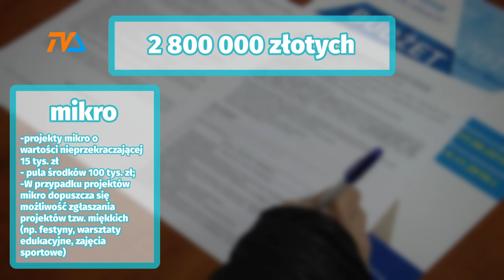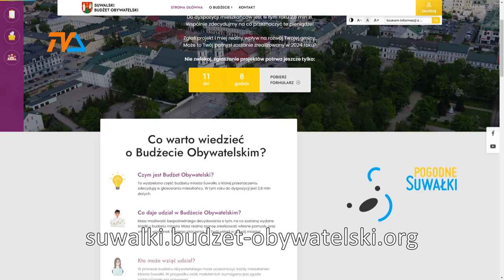Prawie trzy miliony na budżet obywatelski 2024 |TV SUWAŁKI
Dwa miliony osiemset tysięcy złotych będą mogły być wydane w przyszłorocznej edycji budżetu obywatelskiego Suwałk. Wszelkie szczegółowe informacje o SBO można poznać sięgając do nowej witryny internetowej